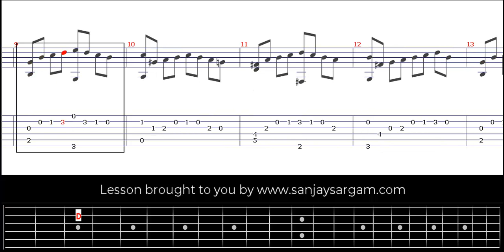Opus 60 No 6 (Moderato) - Guitar Tutorial (Fingerstyle)